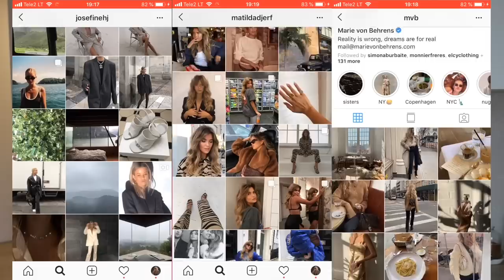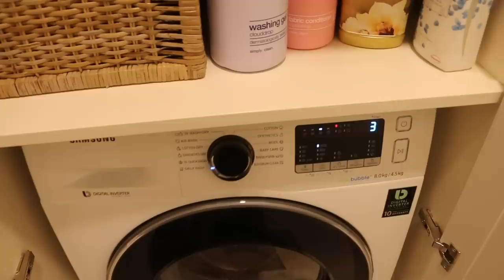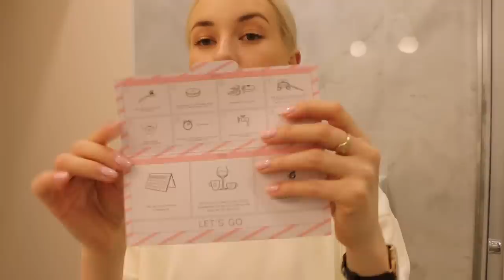Vlog: SPONTANEOUS HAUL, VINTAGE FINDS AND WHITENING MY TEETH! ad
Rings-Monica Vinader
Atlantis

Filming Equipment:
Canon 70D